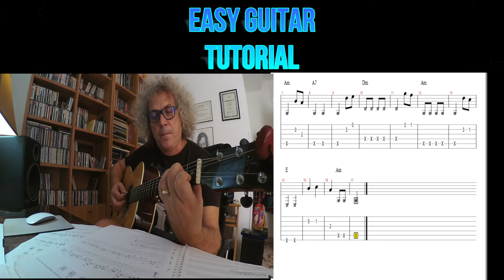HOW DO YOU PLAY BELLA CIAO - TUTORIAL - Easy Guitar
Gino De Vita
Guitarist/composer/arranger/Teacher
Online lesson - Contact Messenger